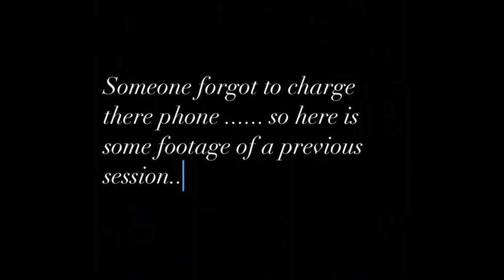Carpool karaoke to the kite spot ...... will the wind stay strong enough??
Heading to cotton tree river mouth for an afternoon kite session with my partner in crime ,  hoping that the wind will hang around for a sweet little kiteboarding fix
Enjoy the car ride singalong with me as harper belts out some of her best vocals. yewwww !!

Hope you enjoy this short vid as we progress in working out the skills of creating videos